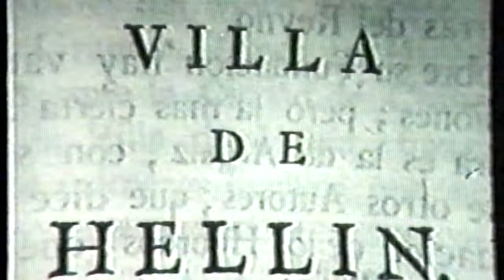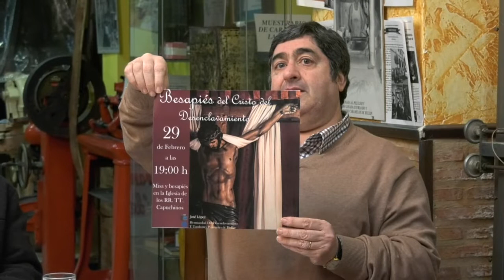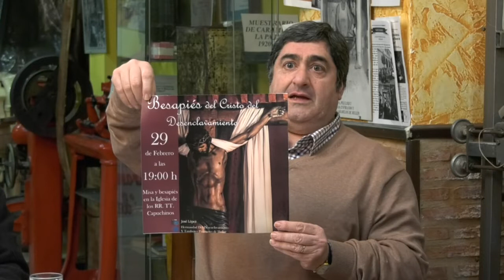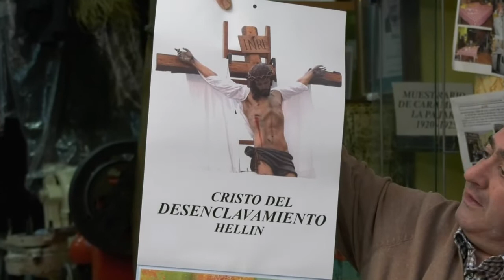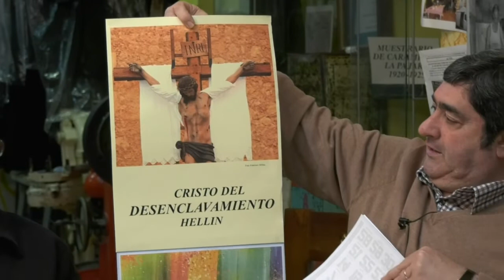"Volver" de Televisión Hellín. 29 de ENERO de 2020 - 1ª parte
"Volver" programa dirigido y presentado por Antonio Losada, asistido por Pepe Roca Y Rafael López y realizado por Televisión Hellín, donde se habla, presenta o se debate toda la historia de nuestra ciudad. Desde sus personajes más ilustres a los más populares de todos los tiempos, haciendo a la vez un paseo por el casco antiguo, monumentos o edificios simbólicos y de forma importante el empleo y empresas que han sido y son importantes en Hellín..
Es normal que en determinados momentos y coincidiendo con una noticia puntual sobre estos distintos temas nos acompañen personas que nos pueden aclarar o presentar en profundidad los distintos temas traídos a la mesa del programa.